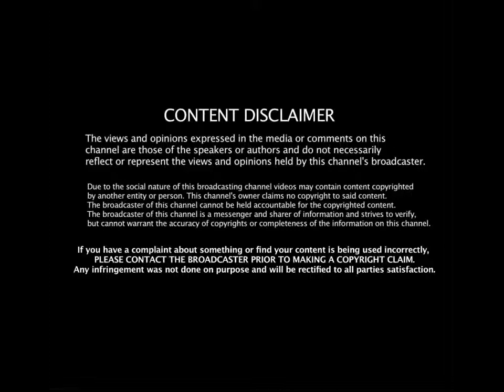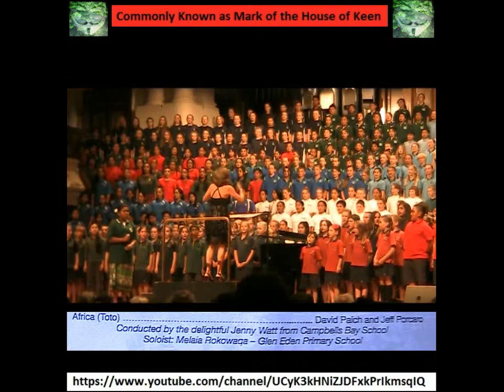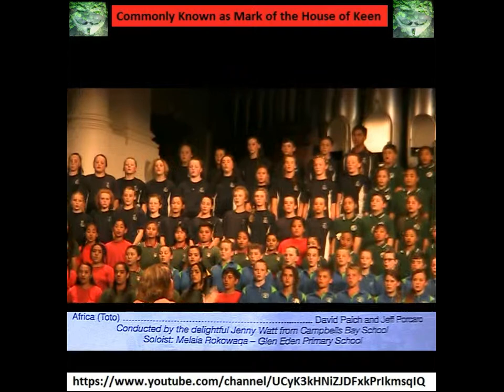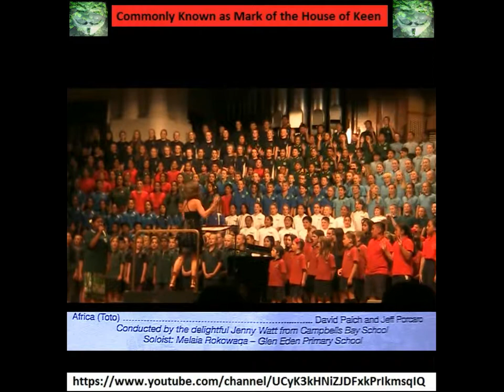pt11 - 26 November 2014 - 74th Auckland Music Festival - Africa